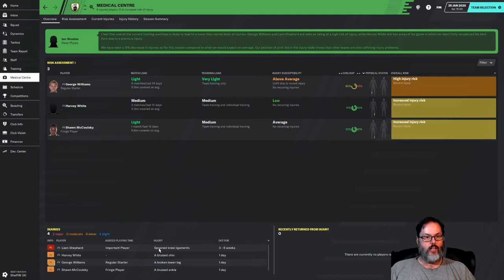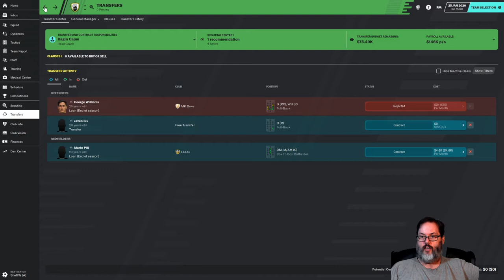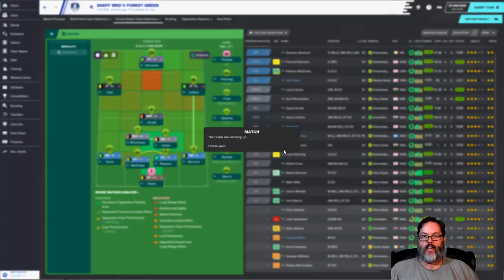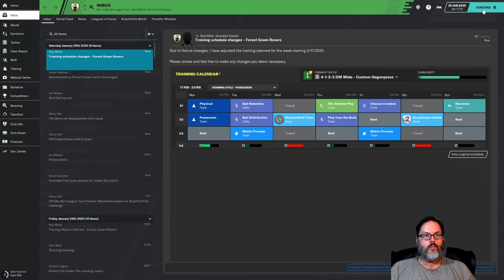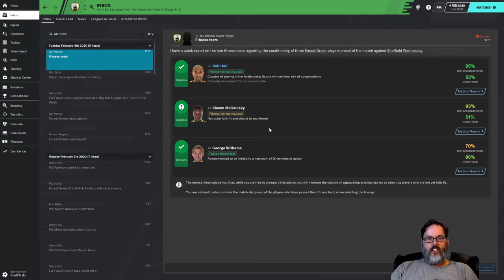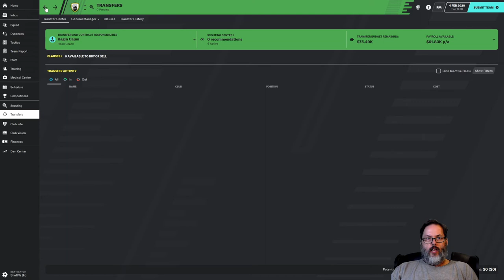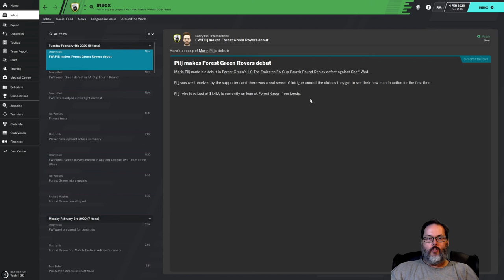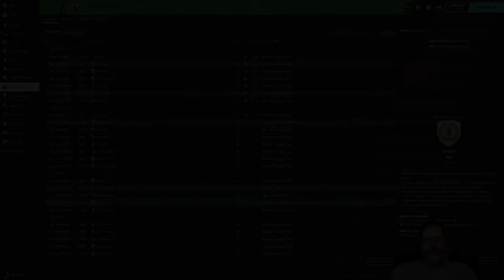FM20 - Home on the Range...Rovers/Forest Green - Ep. 7 - FA Cup Double Header